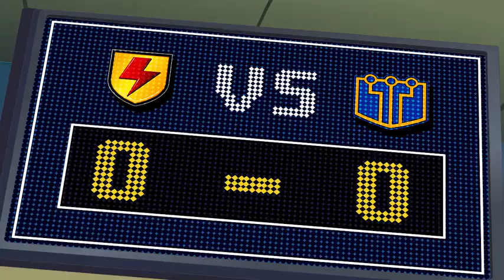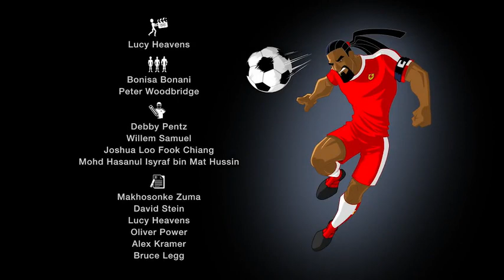SUPA STRIKAS S02 E08 [TAMIL]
WATCH AND ENJOY THE FANTASTIC FOOTBALL SHOW
SUPA STRIKAS SERIES